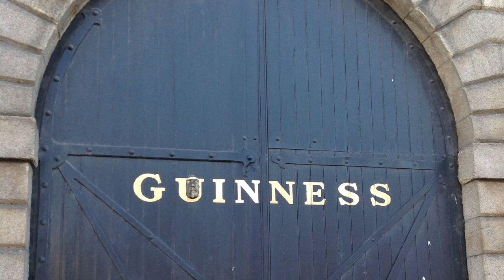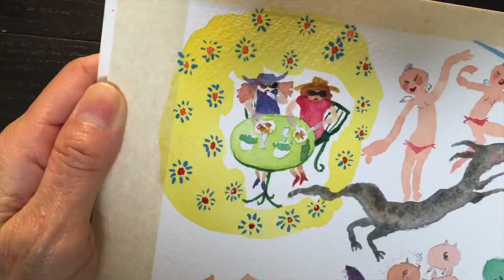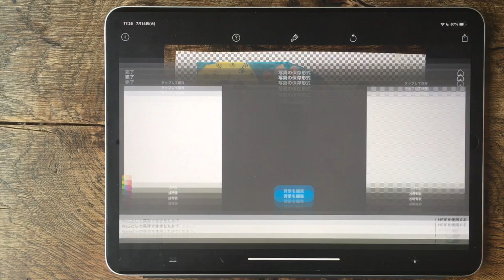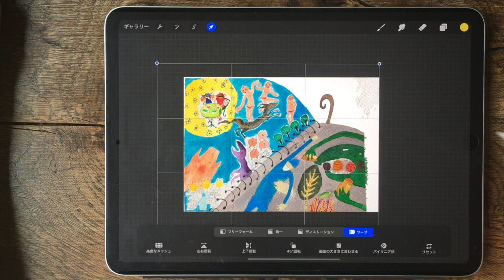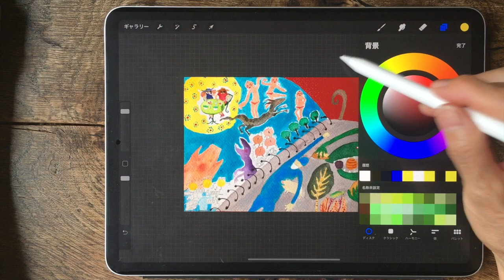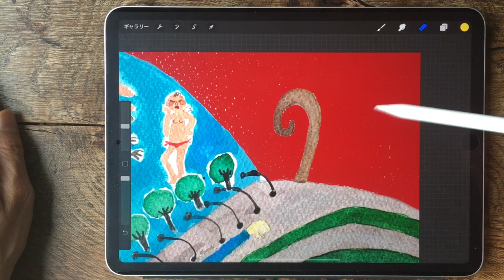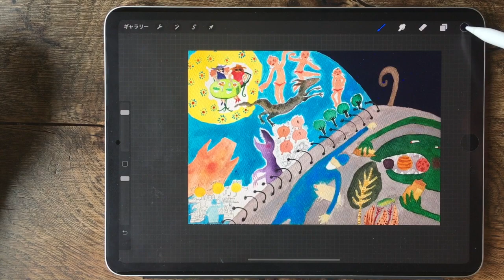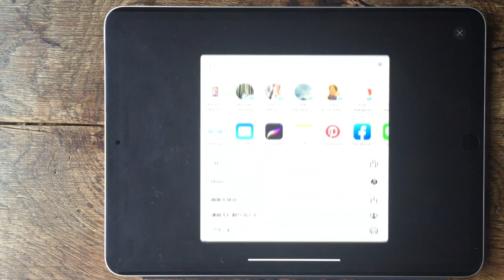絵本の原画２枚目完成！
【１００日毎日一枚の絵を描いて、動画アップチャレンジ】の８０日目！

見開き８〜１０枚ページの短い絵本を１０冊ぐらいとりあえず作ってみる！
今日は、１冊目のマジックスティックのための原画、２枚目後編！
どんどん進めていきます！

この動画覗いて見ていたら、
「オリジナルの絵本が作りたくなっちゃった〜」って
そんな風に思う人がいたら、私は嬉しいな。

島田カオル
東京生まれ、コペンハーゲン在住の絵本作家でありトラベラー。
趣味・特技は、インテリアデコレーション。アートの力で、おしゃれに変えられる！
素敵な部屋に暮らすと、人生は楽しく愉快で、よりよくなる！

インテリアデコレーターの黒石れいことのユニット【龍Fox】は世界中で活動中。

交換留学生となりアメリカの高校へ一年留学後、意識は完全に外国へ。
パリ、南仏に暮らし、ロンドンへ。ロンドンでセシルコリン氏に師事、絵や陶芸などを学ぶ。
1984年からはイギリス人の夫と2人の子供と暮らしながら
東京で20年以上イラストレーターとして活動。
2004年からはコペンハーゲンーロンドンー東京間で活動中。
普段はアトリエに籠って静かに絵を描いたりお話を創る毎日。

東京、エジンバラ、ロンドンでの個展をする他ワークショップも各地で開催。
好きな仕事は、エディトリアルとインテリア。
今までの主な仕事：本の表紙、挿絵、雑誌の挿絵、ジャムのラベル、企業カレンダー、広告、お店の看板絵なども手がけている。ファッションデザイナーとのコラボレーションでテキスタイルアートの面白さを発見！

絵本　「レイジーメイドの不思議な世界」（中経出版）
「ある日」「ダダ」「パパのたんじょうび」（架空社）

生み出した代表的なキャラに、レイジーメード、ダイルクロコダイル氏などがいる。